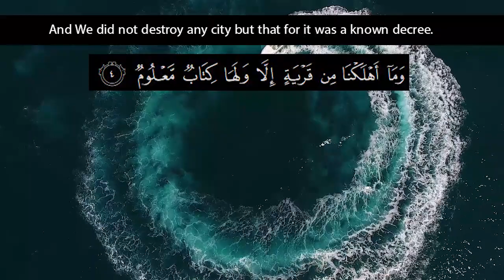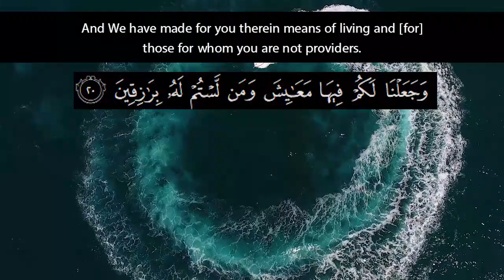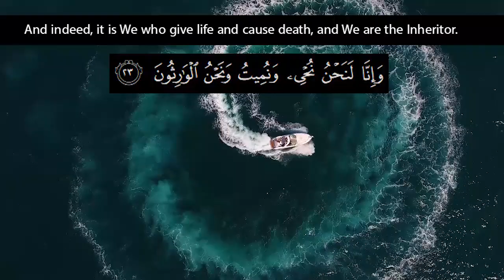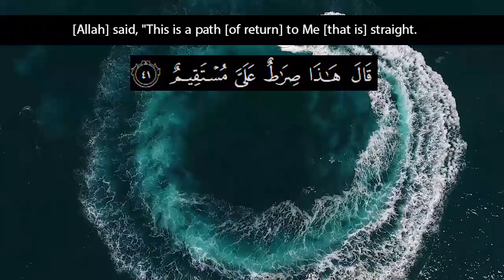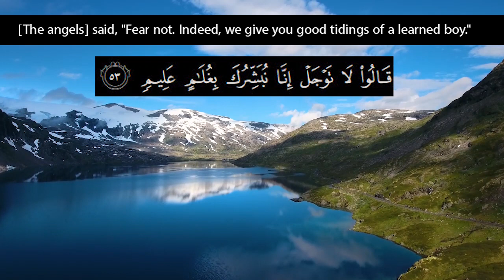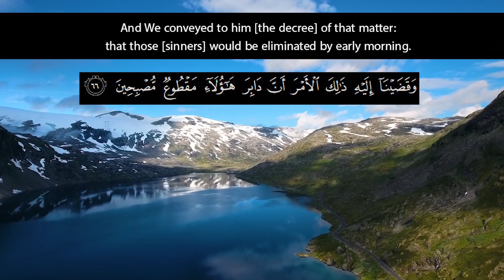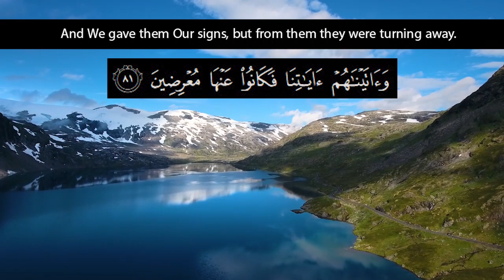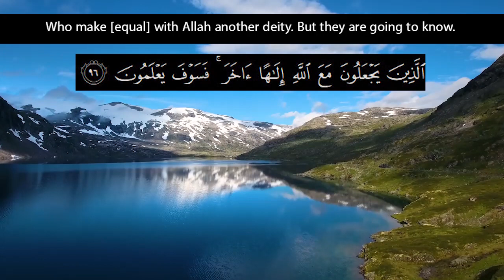Surah Al Hijr سورة الحجر | Engligh translation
Beautiful Recitation of Surah Al Tahrim with English subtitles